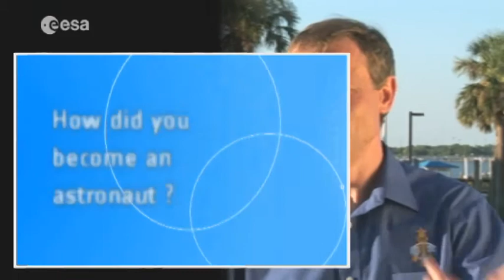Christer Fuglesang: ESA astronaut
A member of the Space Shuttle STS-128 crew, ESA's Christer Fuglesang talks about how he became an astronaut and about his upcoming second spaceflight.